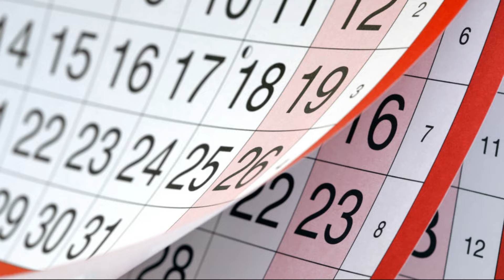Gələn ayın yarısından çoxu qeyri-iş günləri olacaq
1, 2 yanvar – Yeni il bayramı;

20 yanvar – Ümumxalq hüzn günü;

8 mart – Qadınlar günü;

20, 21, 22, 23, 24 mart – Novruz bayramı;

10, 11 aprel – Ramazan bayramı;

9 may – Faşizm üzərində qələbə günü;

28 may – Müstəqillik Günü;

15 iyun – Azərbaycan xalqının milli qurtuluş günü;

26 iyun – Azərbaycan Respublikasının Silahlı Qüvvələri günü;

16, 17 iyun – Qurban bayramı;

8 noyabr – Zəfər Günü;

9 noyabr – Azərbaycan Respublikasının Dövlət bayrağı günü;

31 dekabr – Dünya azərbaycanlılarının həmrəyliyi günü.